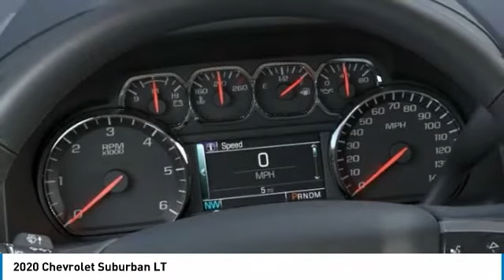2020 Chevrolet Suburban LT FOR SALE in Tomball, TX LR176867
Stop in today for a test drive of this N 2020 Chevrolet Suburban

Parkway Chevrolet
25500 State Highway 249

Pick up this Silver Ice Metallic 2020 Chevrolet Suburban, available today at Parkway Chevrolet. This could be the one you've been searching for.